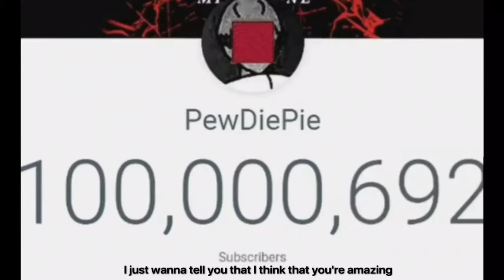100 million Celebration 👊 (0:50 Art Video)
🎈Nothing Personal Just for Fun !

Live video by FlareTV

1st Song
Song: Congratulation
Artist : Boyinaband, Felix Arvid Ulf Kjellberg (PewDiePie), and Roomie

2nd Song
Song: Brofist
Artist : Roomie
©️Roomie

BROFIST .